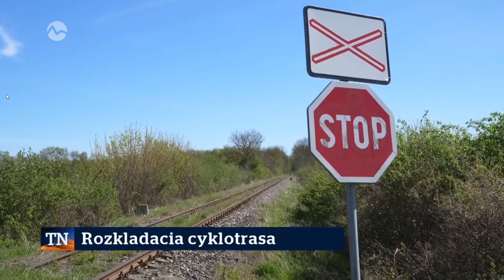Slovenský patent, rozoberateľná cyklotrasa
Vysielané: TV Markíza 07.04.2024